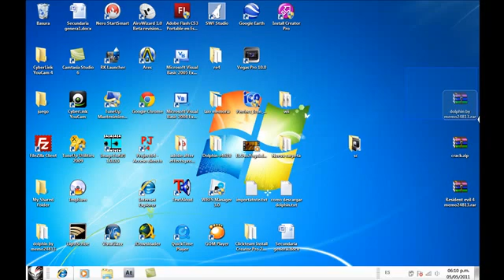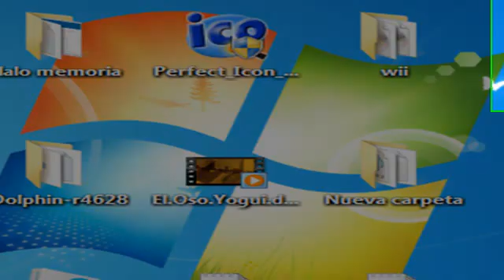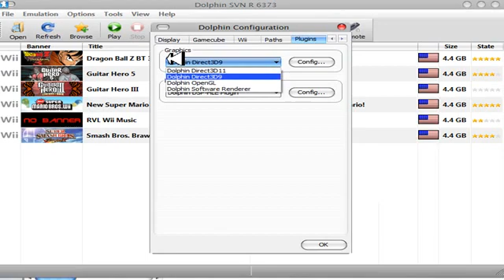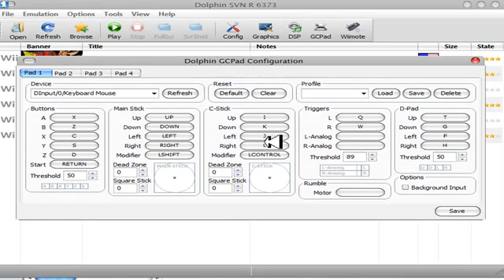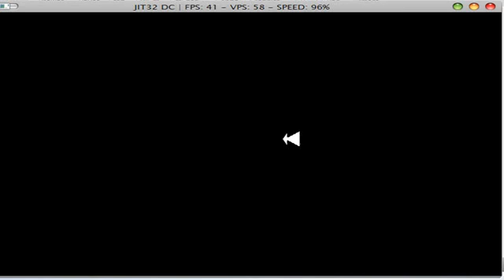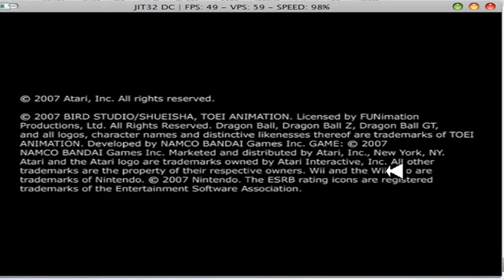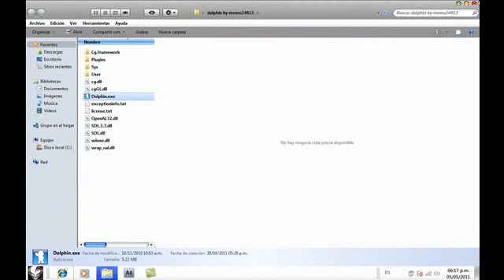como descargar e instalar emulador de wii dolphin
otro video bueno muy bueno para nada xD bueno este video se trata de como descargar e instalar emulador de dolphin emulador de wii configurado por mi c(X

REQUISITOS

Procesador = Doble Nucleo 2.0Ghz o mas
Memoria = 1gb o 1.5 gb
Video = Nvidia o ati (256mb) COn pixel shader 2.0
AMIGOS QUE RECOMIENDO